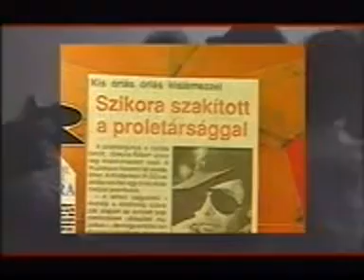Szikora Róbert Volt egyszer egy Proletárs 2